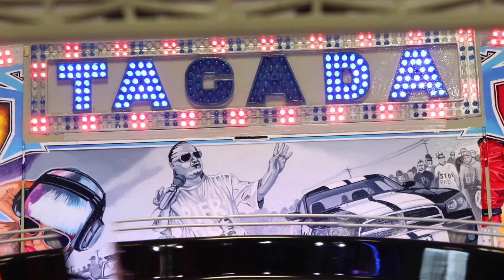Tagada - Andy Gage @ Churchdown Funfair Extravaganza 2020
Footage of Andy Gage's 1/24th scale SDC Tagada model in action at Churchdown Funfair Extravaganza 2020.

Held on the 18th January at the Churchdown Community Centre on Parton Road in Churchdown, Gloucester.